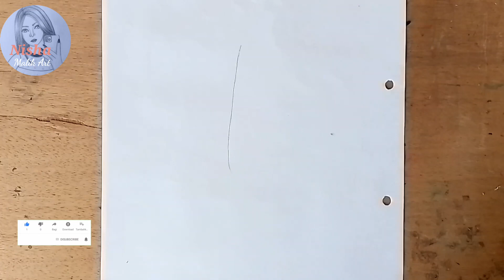How to draw a girl with beautiful long hair ll Easy drawing step by step Nisha Malik art